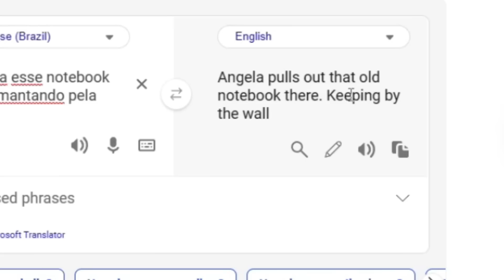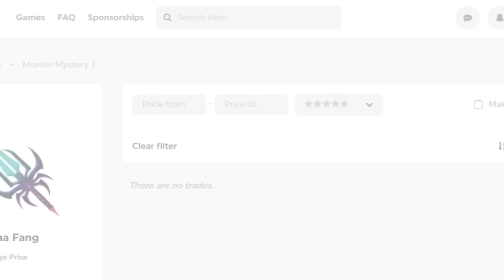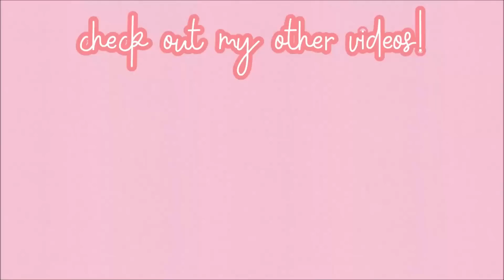BARBIE MAKES RICH TEAMERS RAGE QUIT in Roblox Murder Mystery 2!